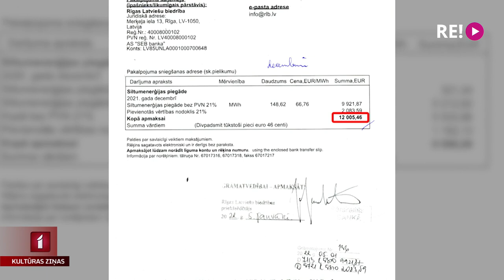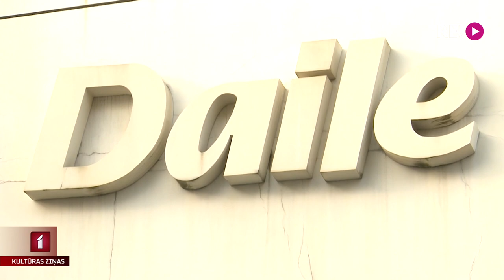Energoresursu cenu kāpuma ietekme kultūras nozarē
“Mākslinieciskās idejas jāsaista ar praktiskām lietām.” Tā teic Rīgas Latviešu biedrības priekšsēdētājs Guntis Gailītis, un šī doma jo īpaši aktuāla šobrīd, kad kultūras iestāžu darbu ietekmē energoresursu cenu kāpums. Rēķini palielinājušies vairākas reizes, taču lielas problēmas rada tieši tiem nozares spēlētājiem, kas netiek dotēti no valsts vai pašvaldības. Tematu turpina Anete Ašmane.